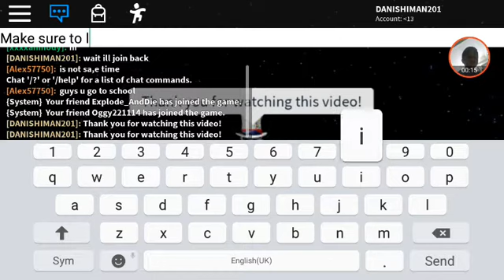My new outro! (Hallowen) Fornite Emote